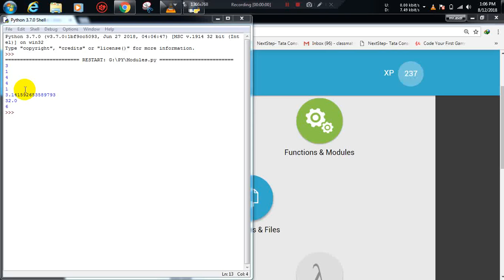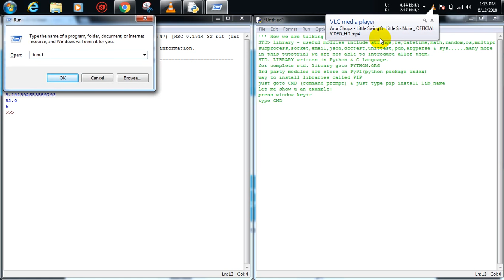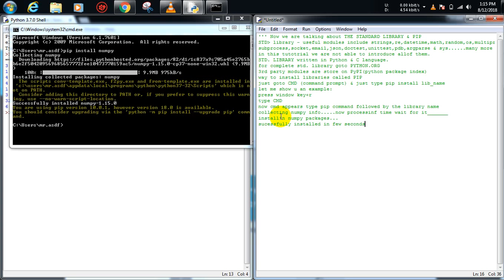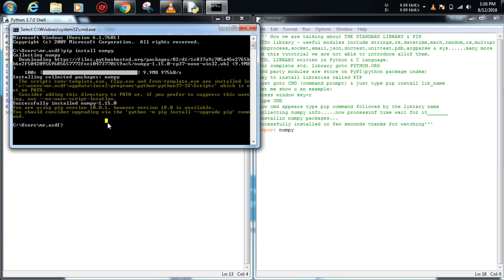More about Standard Library & PIP in the Python Programming || mr_it